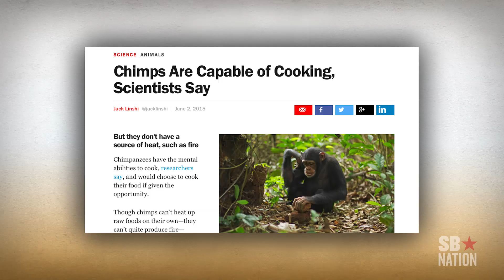The best stadium food a chimp could cook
Scientists have discovered that chimps can tell the difference between cooked food and raw food. SB Nation's scientists have figured out which foods they would cook the best.